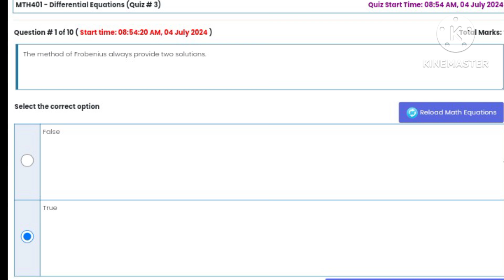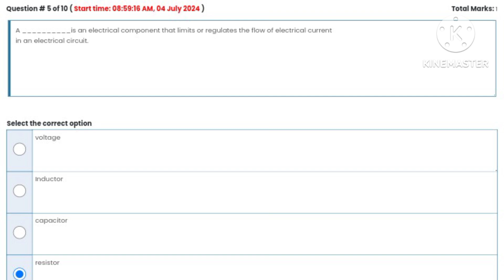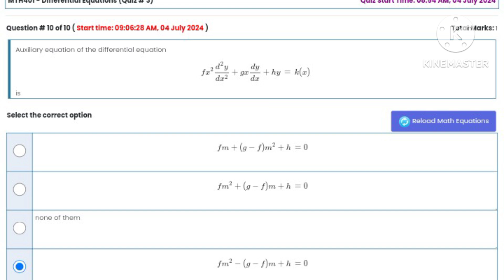MTH401-Differential Equations (Quiz #3) 💯 verified Solution 2024